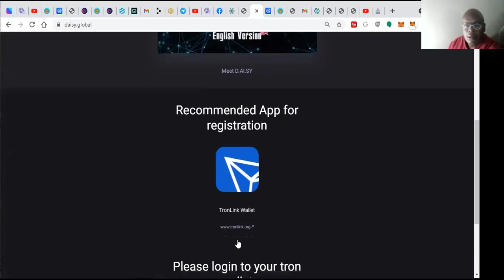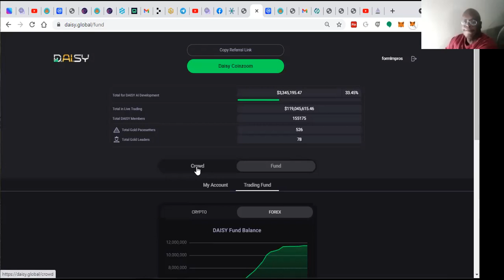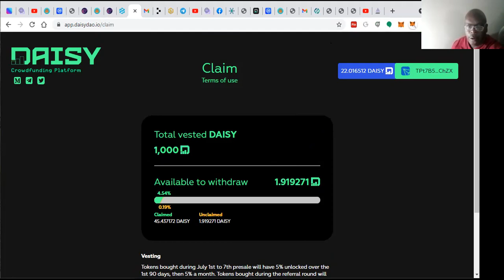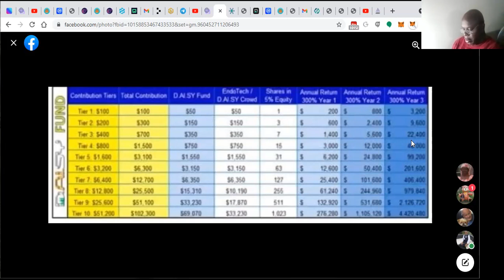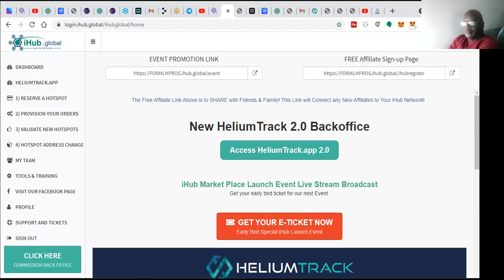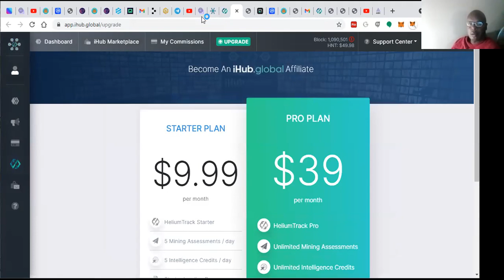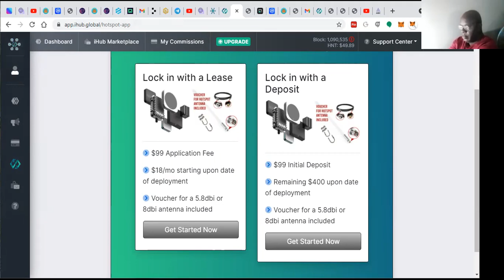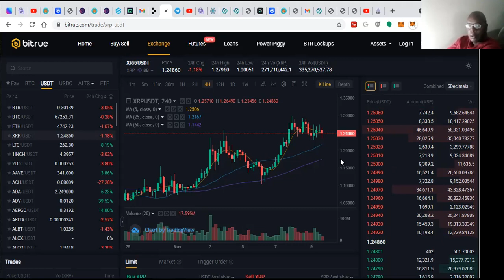Tuesday Night Crypto News